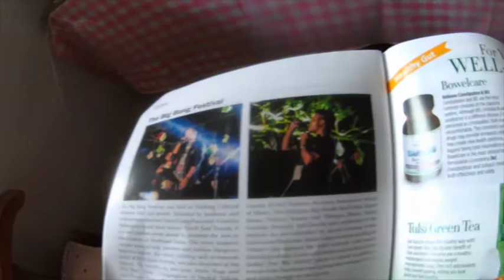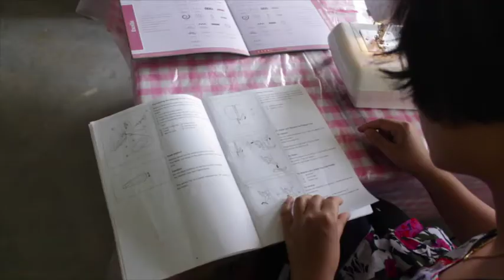MY WIFE DESTROYS MY SHIRT!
Avantika learns to sew with MY shirt.